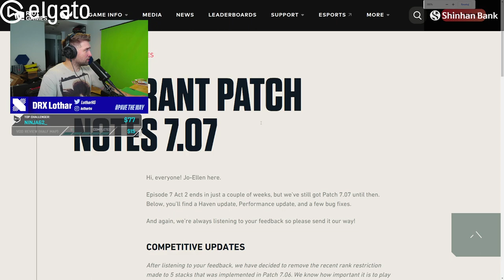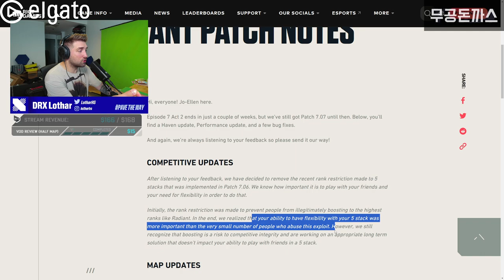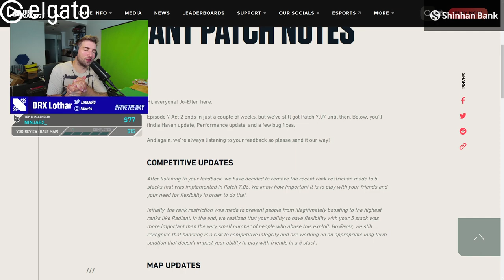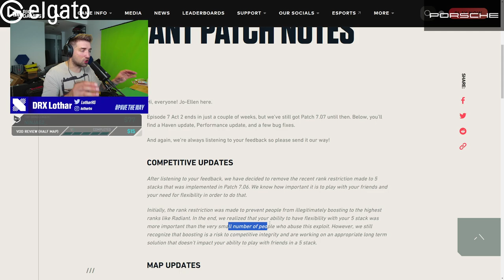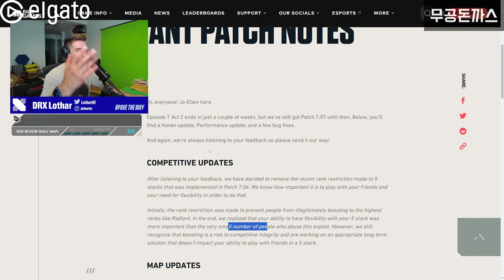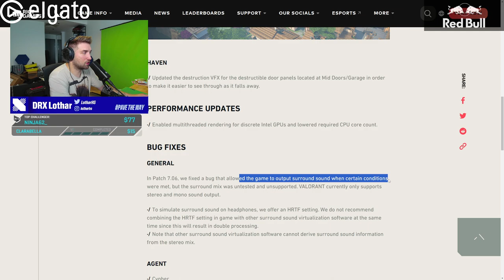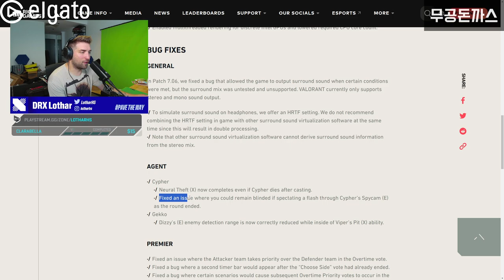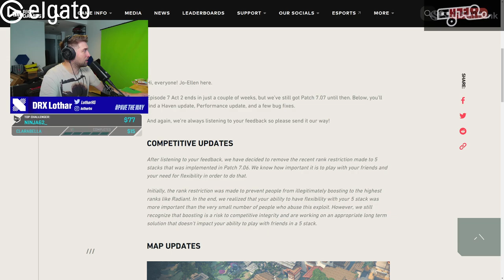Cypher FIX and Haven changes! - patch 7.07 reaction video /// Lothar's Lab #86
reaction video to first reading of patch notes 7.07